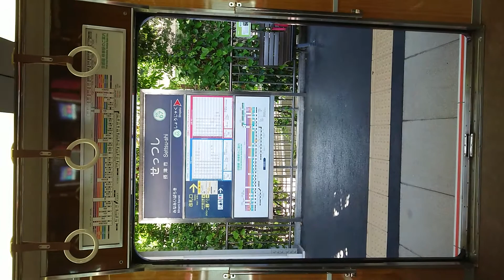阪急電車 京都線 扉 開 閉 摂津市駅